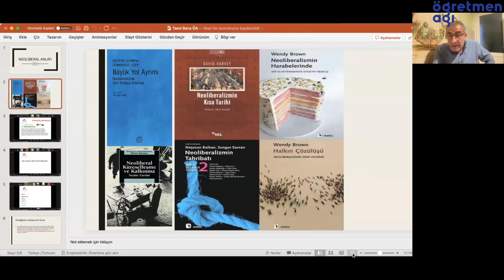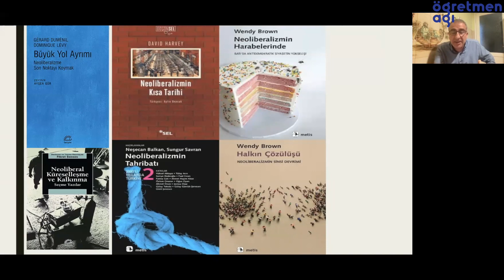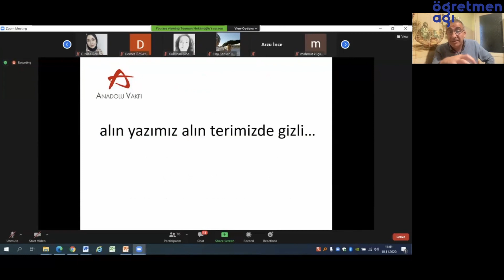Zor Zamanlarda Öğretmenlik: Hasan Ali Yücel’in “Öğretmen” Görüşünden, Günümüz Öğretmenliğine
Günümüzde öğretmenlik mesleği, anlam ve statü kaybından ekonomik sorunlara kadar birçok zorlukla karşı karşıya. Mevcut sorunları ve çözüm önerilerini tarihsel, sosyo-politik koşulları dikkate alarak katmanlı bir şekilde tartışmak gerekiyor. Bu noktada tartışmayı cumhuriyetin kuruluşundan başlayarak  günümüzdeki öğretmenlik deneyimine ilişkin bir hat üzerinden yapmak oldukça önemli.

Bu bağlamı tartışmak üzere Tanıl Bora ve Kenan Çayır’ın konuşmacılığını, Öğretmen Ağı Değişim Elçisi Ayşe Alanın ise moderatörlüğünü üstlendiği "Zor Zamanlarda Öğretmenlik: Hasan Âli Yücel’in 'Öğretmen' Görüşünden, Günümüz Öğretmenliğine" etkinliğinde bir araya geldik. Tanıl Bora tartışmayı kimilerince “Türk aydınlanması” ile özdeşleştirilen, kimilerince Hümanist-Batıcı yabancılaşmanın müsebbibi sayılan, Köy Enstitüleri’nin “siyasi sorumlusu” Hasan Âli Yücel’in gözünden ele alırken, Kenan Çayır ise günümüzde kamucu siyasetle bağı kopartılan ve piyasa dinamiklerine teslim edilen bir eğitim sistemindeki öğretmenlik deneyimlerine değindi.